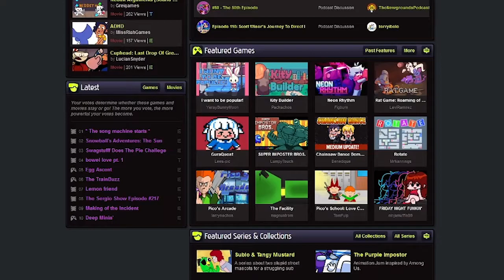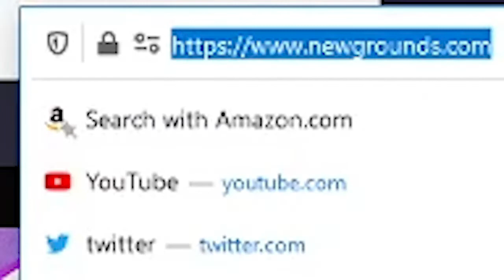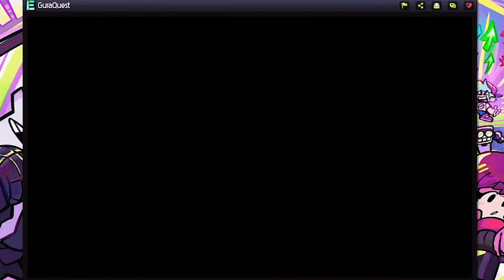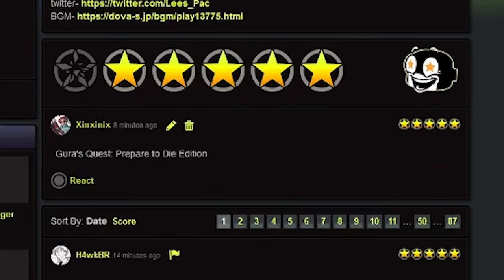Funny Gura Game | GuraQuest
We play shark game.